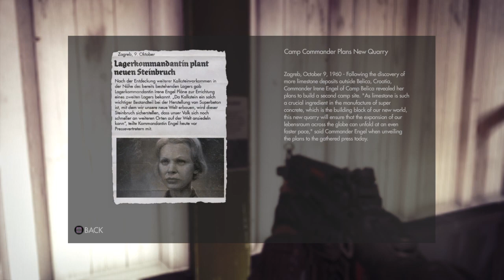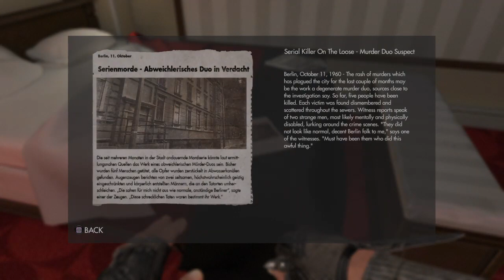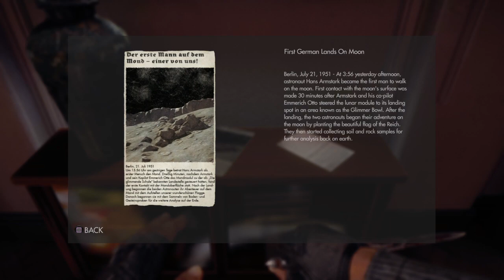TheeMadHatR Plays Wolfenstein The New Order PT 1 (The Great Escape & More Nazi Killing!)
Gaming let's plays & Walkthroughs & Commentary